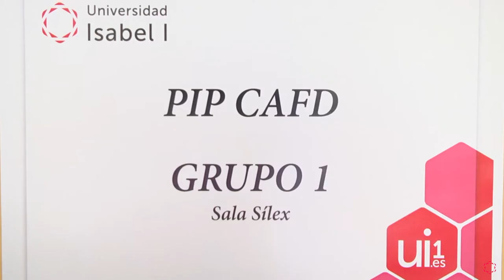Jornadas Presenciales del Grado en Ciencias de la Actividad Física y del Deporte (CAFD)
¿Te interesa el deporte? Infórmate sobre nuestro Grado en Ciencias de la Actividad Física y del Deporte (CAFD)

Resumen de las Prácticas de Iniciación Profesional (PIP) del Grado en CAFD, consistentes en la valoración de una instalación deportiva y la asistencia a ponencias a cargo de expertos en la gestión deportiva de instalaciones privadas. Los alumnos destacan el aprendizaje práctico de los conceptos teóricos que aplicarán al desarrollo de su labor profesional, así como la importancia de conocerse entre sí y también a los docentes de la titulación.